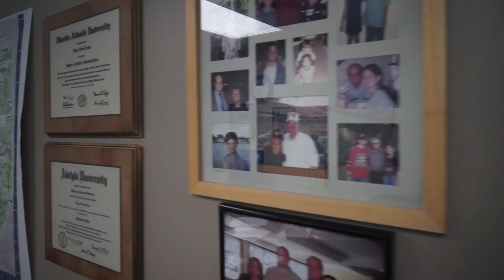FAU Faculty Giving: Evan Cross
Visit fauf.fau.edu/owlsnest  to join the Owl's Nest today!